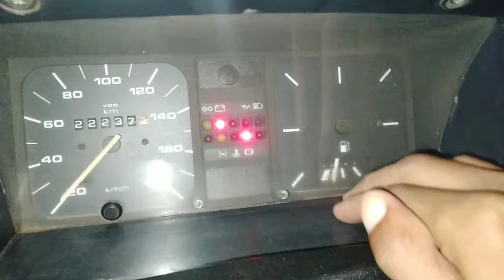GOL QUADRADO CHT CADA VEZ MELHOR! ECONÔMICO, MARCADO COMBUSTIVEL FUNCIONANDO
gol quadrado,gol cl,gol quadrado rebaixado,gol quadrado 1.6 cht

Ola, Sou Derivaldo Leão, Canal Autovelozes. Nossos Vídeos é sobre Carros Antigos e Novos, Destacando mais o Gol Quadrado com Motor CHT, Tranzendo conteudos diversos como, Carburadores Weber 460, Giclês de Alta e Baixa, Arrefeicimento, Pneus, Sistema de Iguinição Cabos e Velas. Nosso Foco é Trazer o melhor Conteudo sobre carros antigos e novos..